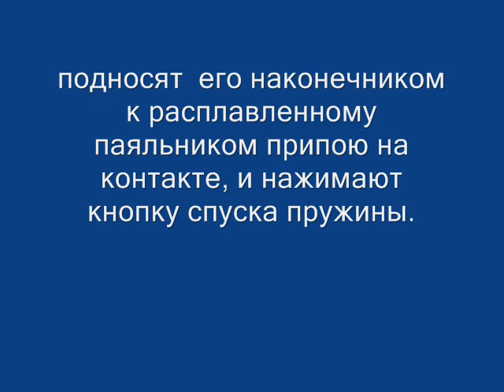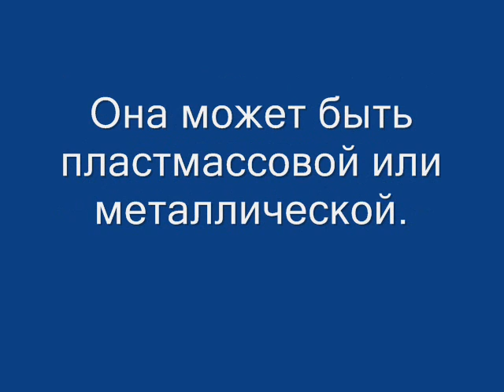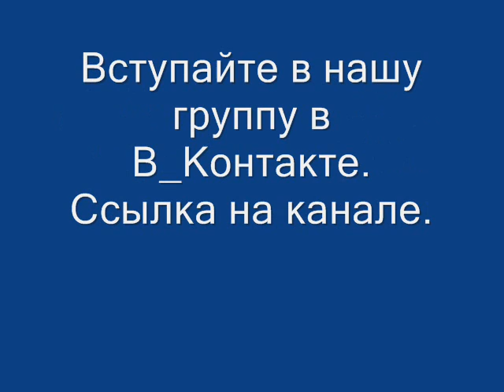Выпаивание радиодеталей с применением оловоотсоса.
Еще больше полезной информации, для электронщика и радиолюбителя,
вы можете получить на нашем сайте Я - ремонтник, будет много интересного:
Демонтирование деталей с печатных плат с помощью оловоотсоса.